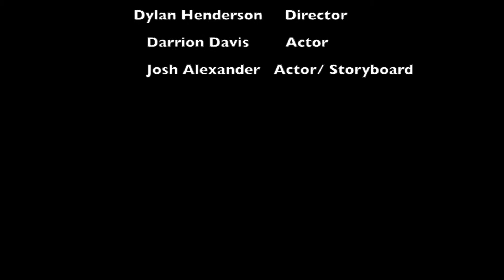Distressed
Edited by Josh A.
Volcano Vista High School
Digital Film Production 3